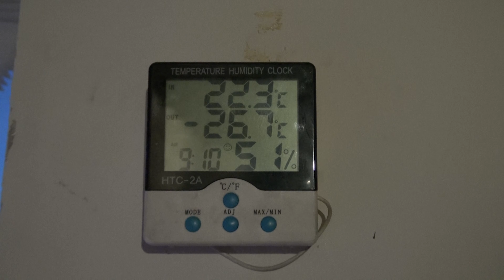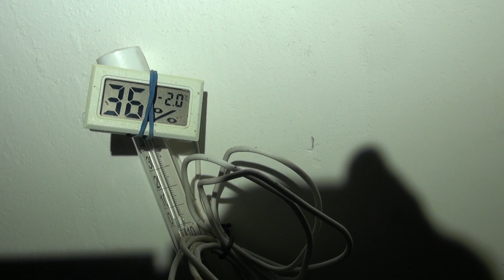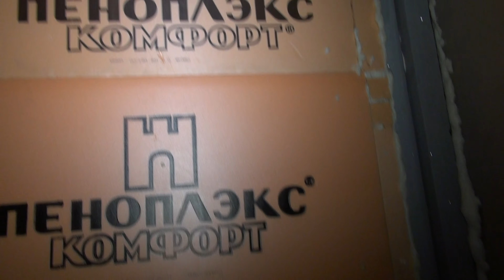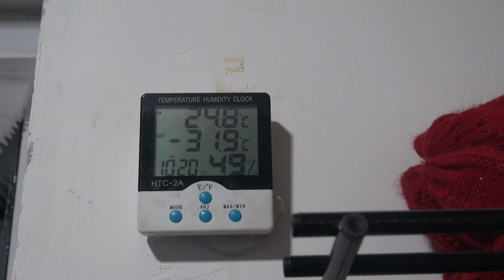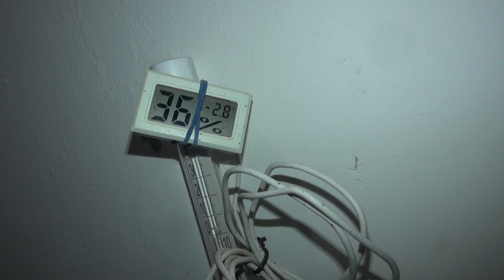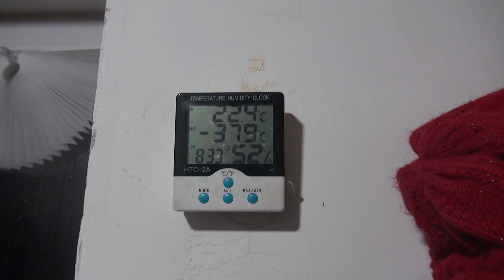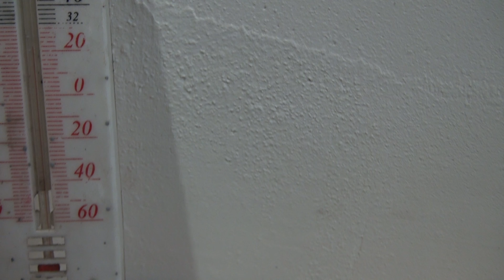Теплый гараж с Опилкобетона без отопления в Сибири.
Гараж с Опилкобетона.